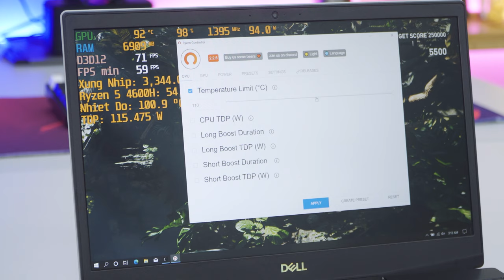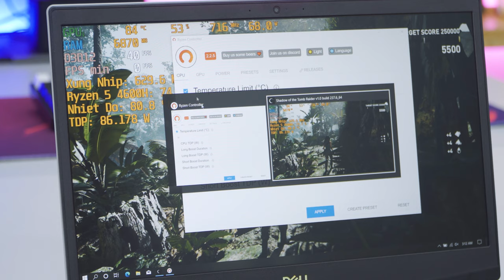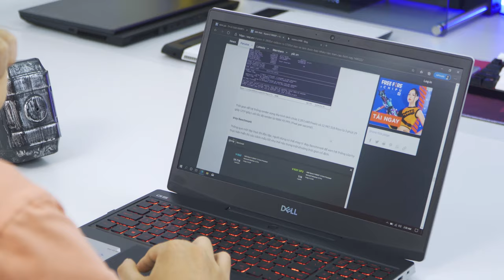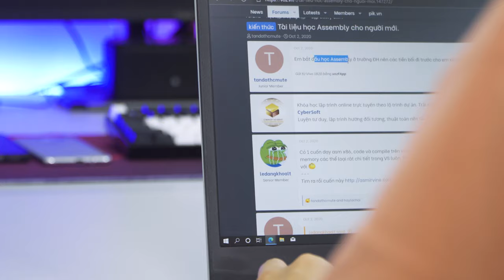Dell G5 5505 (SE) 2020: Siêu MẠNH và RẺ thế này sao? LaptopAZ | LAPTOP AZ